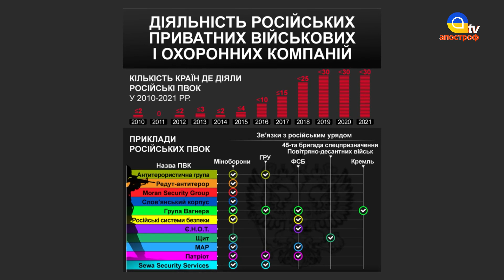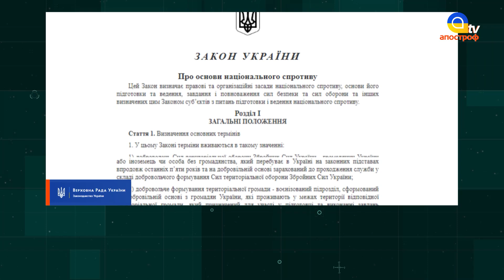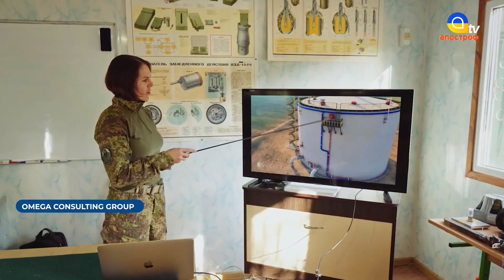Приватні військові компанії: як працюють українські ПВК і коли їх легалізують | Security talks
Security talks з Валентином Бадраком про можливість використання в Україні приватних військових компаній. Протягом останніх десятиліть приватні військові компанії стали для цілої низки країн унікальним інструментом реалізації зовнішньої політики держави. В тому числі і чутливих завдань із захисту державних інтересів. Фахівці переконують, що Україна цілком дозріла для створення власних приватних структур.

Спікери:
Вадим Скібіцький, заступник начальника ГУР МО України
Сергій Кривонос, заступник секретаря РНБО (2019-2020), генерал-майор запасу
Тетяна Кебкало, заступниця директора першої в України приватної військової компанії (ПВК)